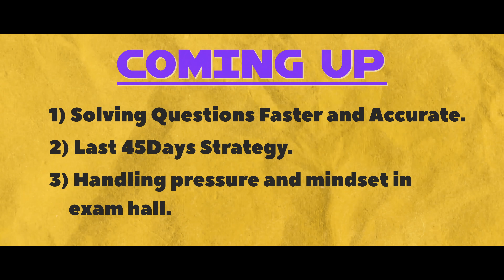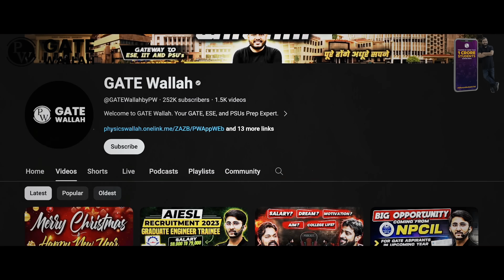GATE AIR 1 & IISC Topper shares his Secrets to become a GATE TOPPER!| GATE 2024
In this video GATE AIR 1 shares powerful tips to score more marks in GATE 2024. As GATE 2024 is approaching faster, now is the right time to implement right strategy in GATE exam preparation. And this video is for both GATE 2024 and GATE 2025 aspirants.